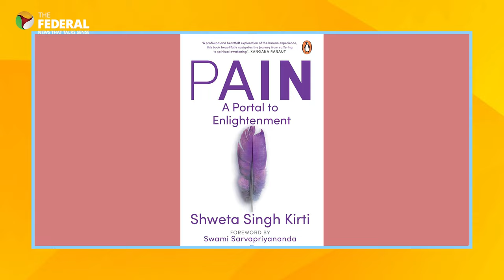Shweta Singh Kirti on Sushant Singh Rajput: ‘We have not found closure’ | The Federal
Shweta Singh Kirti, a US-based fashion designer-turned-entrepreneur, talks about her book, Pain: A Portal to Enlightenment, which she wrote to cope with the loss of her brother.